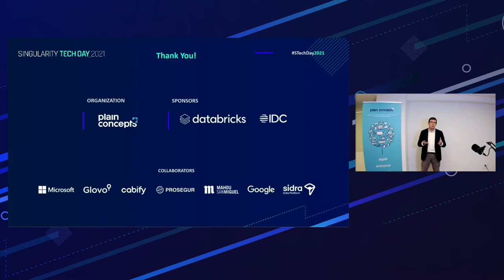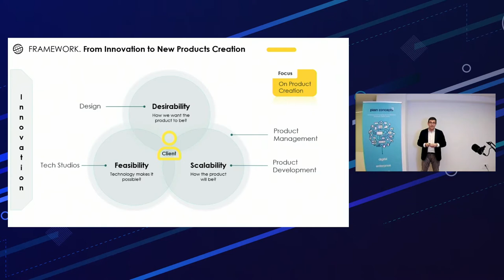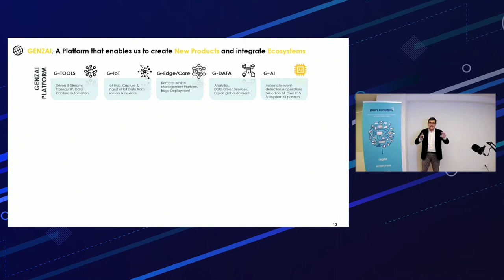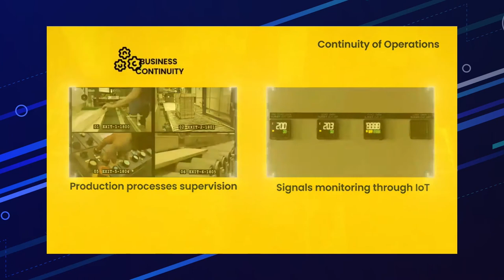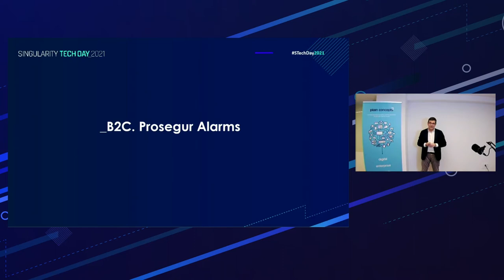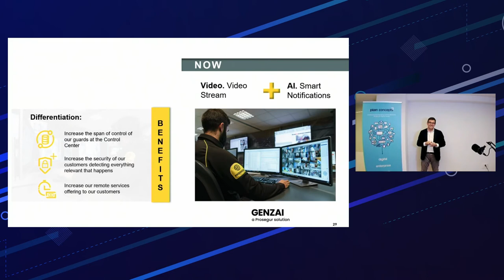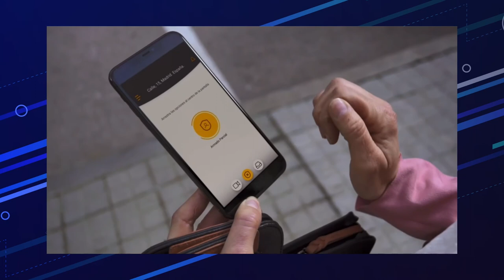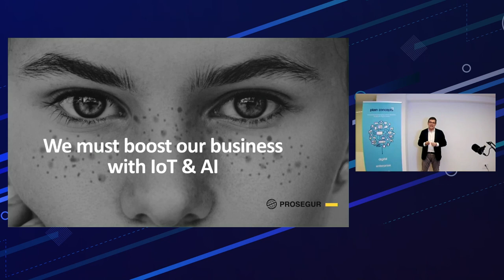GenzAI: A Prosegur Platform to Boost Our Business With IoT and AI | Singularity Tech Day 2021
En 2019 comenzamos en Prosegur a crear una plataforma que fuera capaz de gestionar cámaras como dispositivos IoT y procesar vídeo y datos con Inteligencia Artificial. Empezamos este camino pues nos dimos cuenta de que en los negocios de Alarmas y Seguridad de Prosegur la gestión de dispositivos y del vídeo con IoT e IA nos permitiría ofrecer nuevos servicios a nuestros clientes y automatizar tareas en nuestros Centros de Control.

Pues bien, nuestra plataforma GenzAI es una realidad a día de hoy ya en nuestro negocio con los primeros productos lanzados al mercados basados en esta plataforma: GenzAI Business Continuity y GenzAI Home.

Ponente
José Daniel García Espinel | Director of Corporate Innovation en Prosegur

¿Quieres saber más sobre nosotros?